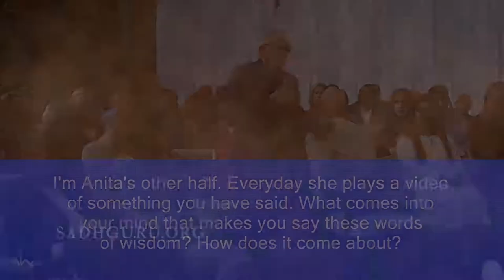Trapped in the Psychological Game Sadhguru 2017 1080p